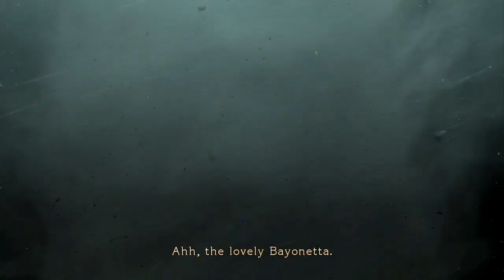Bayonetta 1 Switch Part 8 - Chapter 7: The Cardinal Virtue of Temperance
It means a lot to me. If subbed, click on the bell to be notified of all uploads. Want me to continue making videos?

Like Goal: 10 (You want the next part? Help reach the goal!)

Bayonetta 1 Switch
Part 8 – Chapter 7: The Cardinal Virtue of Temperance

A showdown awaits you here in this chapter. We face off against Temperantia, the second boss in the game. It’s also a multi-phase fight where your job is to take it out.

Phase 1 needs you to get to a safe platform. Dodge the punch attack and then it follows with a quick time section. Jump quickly to reach a stable platform. Afterwards attack the fingers to strip its armor. Temperantia will retaliate so make sure to dodge them to activate Witch Time so you can deal more damage to it. Timing is everything. Your focus is on the orb and you need to deal major damage to it. Once you do that, Temperantia will follow with a punch. Evade to climb its arm, and then go and race your way to the glowing bit. Attack it and then use Umbran Climax to rip out its arm.

Phase II is the same as Phase I. You just need to follow the instructions to rip out the other arms. Phase III is where you’ll be in its body and you need to take down all the orbs. Watch out cause that’s where Temperantia will really be relentless on you. Take out the orbs and then use Umbran Climax to finish the job.